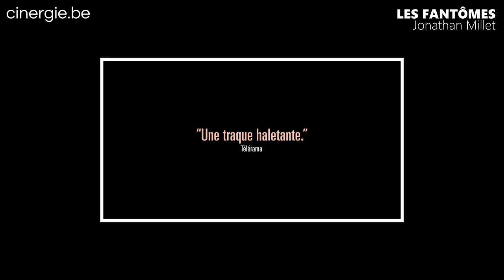Jonathan Millet, Les Fantômes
"Les Fantômes", un film entre thriller, drame, film d’aventure et récit tragique d’existences minées par la vengeance. Une création à la fois simple et multiple, tissée à mille mains avec l’aide des nombreux îlots de réalité, témoins et récits.